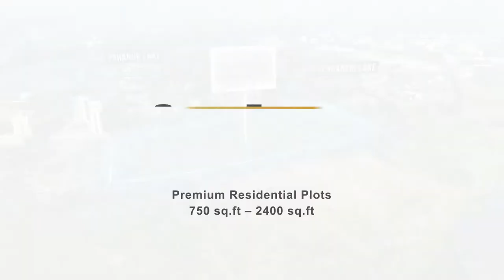Green Estates By Mahindra Plot @Mahindra World City Chennai | Call - Home Konnect 🌴🏡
🌟The advantages of urban living meet the comforting embrace of nature at ‘Green Estates by Mahindra’. This coveted location sets a tone of balance and health for generations to come🏡

🏗️Here's what 'Green Estates by Mahindra,' located at Mahindra World City, Chennai, contributes to your legacy:

🌴 A touch of nature
• Panoramic views of the Paranur Hills
• Three lakes a short walk away
• A sprawling urban forest in the vicinity
• Proximity to ~1,000 acres of reserve forest

🎷Security of ownership
• Clear land title
• Ready-to-construct premium residential plots.
• Safe and secure ecosystem of Mahindra World City

🌟The comforts of Mahindra World City
• Seamless connectivity via GST Road and NH-32.
• City designed for flood resistance
• Best-in-class social infrastructure including a CBSE School, Multi-Speciality Hospital, and 4-star Hotel.
• 69+ global corporates in the locale

PRICE
☑️ On request..